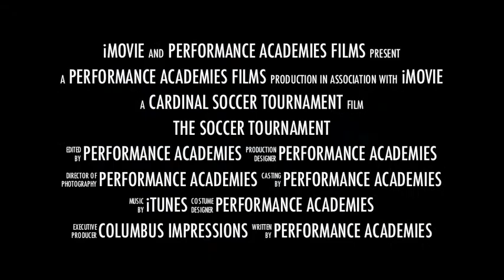Cardinal Soccer Trailer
Performance Academies Soccer Tournament in Columbus, Ohio October 23, 2013.